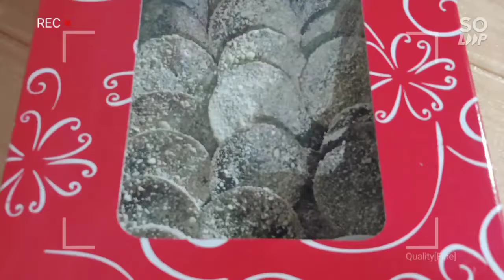KAKANIN made by LEA NADERA'S SWEET CREATIONS